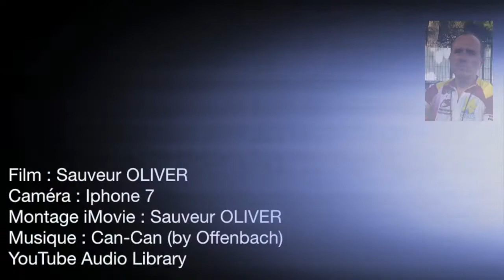RAPACE 2- SORTIE ISTRES SPORTS CYCLOS DU 13 JANVIER 2018 (1)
Circuit vélo dans les Alpilles